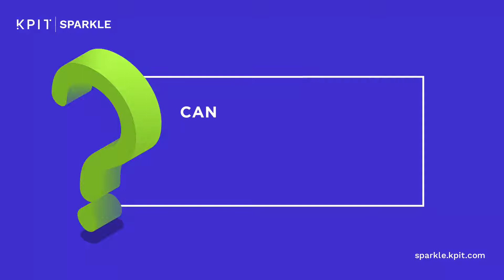Success Story Of Oxygen Concentrator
KPIT Sparkle's last year's participant team Oxy-Generator shares their success story in an exclusive talk with us. The participants speak about their innovations & challenges and share some words of wisdom.